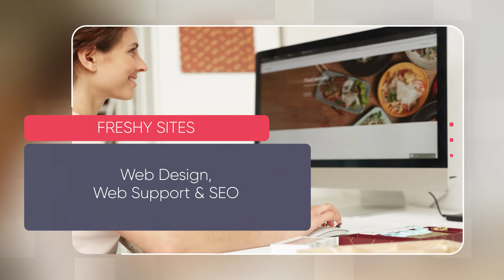Gary Indiana Website Design